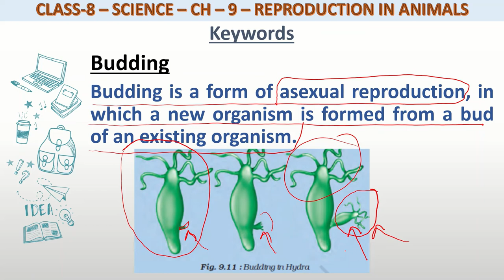Definition of Budding for class 8 science.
What is Budding?